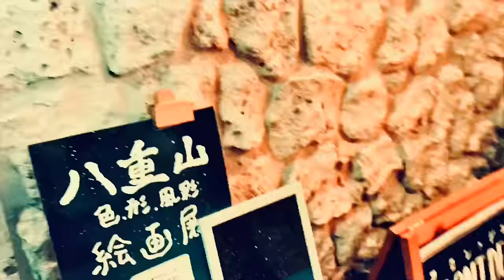かりゆし58「オワリはじまりTIMELESS」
かりゆし58
8th Full Album「バンドワゴン」
2020年2月22日(土)リリース
¥3,200(税別)

‹収録曲›
1.声のジェット機：宇徳敬子
2.千惚り万惚り
3.GO!MangoMan
4.太陽のひと：あびこめぐみ
5.カケラ
6.ミックスナッツとロックグラス
7.バンドワゴン-5seats-
8.Endroll
9.REALITY
10.桜花謳歌
11.ノック
12.赤夢波-KAMUNAMI-
13.True
14.シャララ ティアラ
15.Unity-結仁庭-